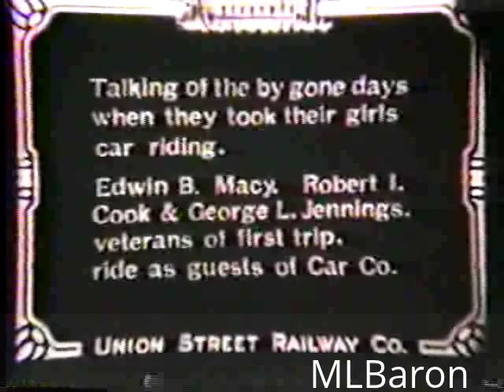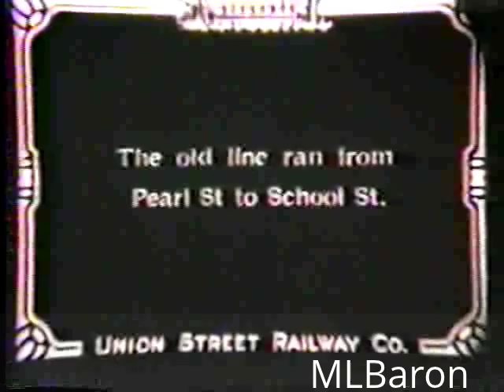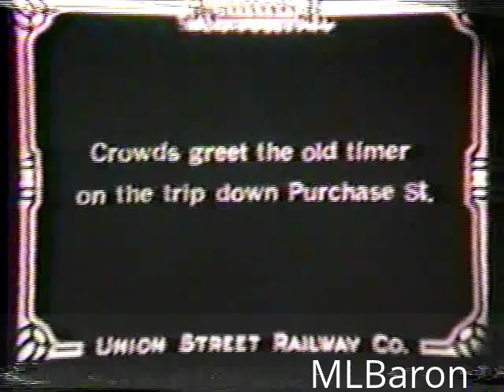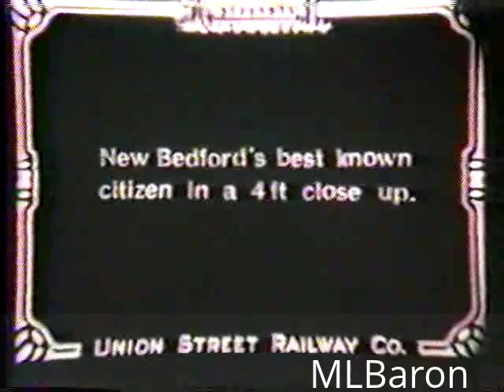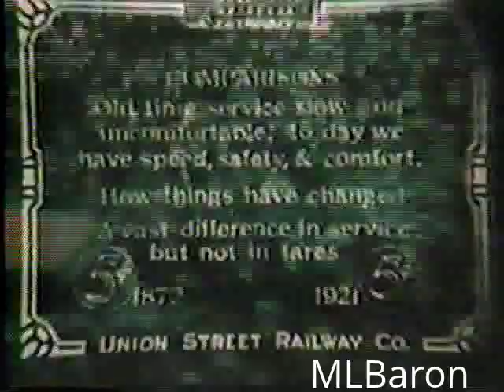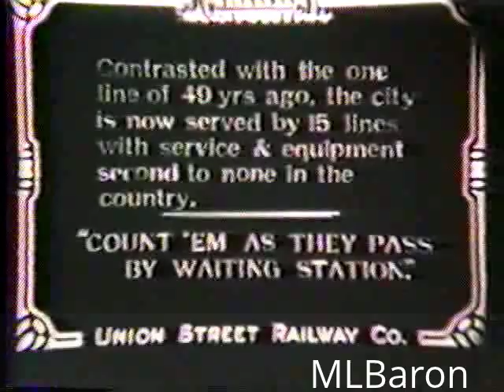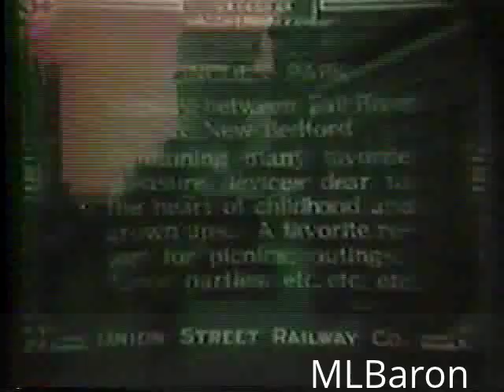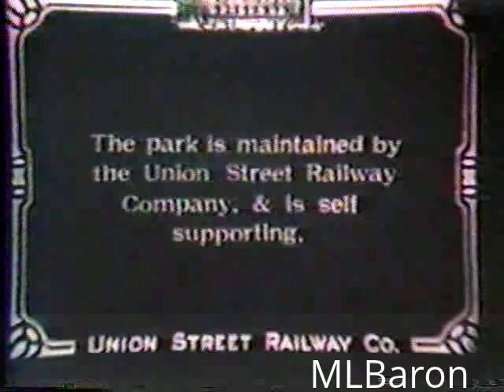Union Street Railway 1921 Trolleys New Bedford, MA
Take a trolley ride through Downtown New Bedford, MA in 1921. This vintage film restored by the M.L.Baron Historic Archives in 1983. Features some great scenes of an era gone by 92 years ago! Produced by The Union Street Railway Co. commemorating 45 years of service. Visit Fort Phoenix Beach in Fairhaven, MA and Lincoln Park in their heyday. Sit in the rider's seat of the famous horse drawn Oxford Trolley #10 as it heads to Purchase St in the city and greeted by then popular Mayor Ashley. This classic film has period music from the 1920's to augment the clip. From the video library of